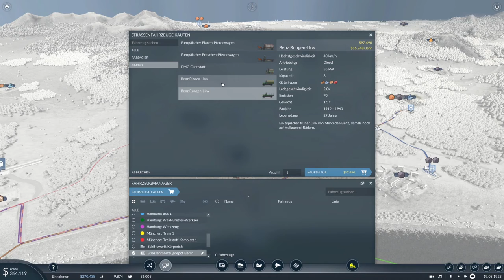WAREN für Berlin FERTIGSTELLEN!📦|Transport Fever 2 #5|Deutsch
Transport Fever 2 Wirtschaft Europa #5
Wir bauen nun die Waren Produktion weiter aus und produzieren das zweite Produkt für die Waren. Außerdem steigen unsere Einnahmen immer weiter!